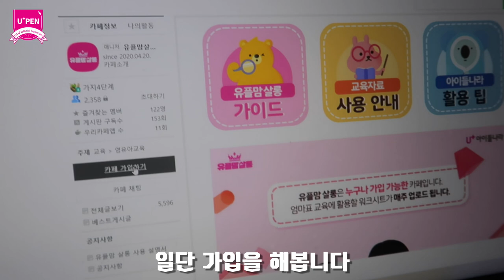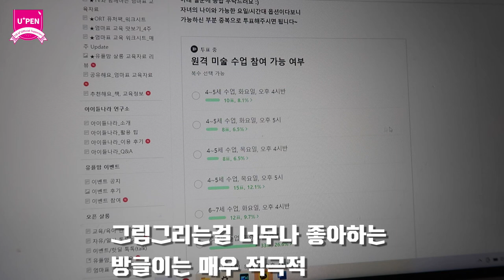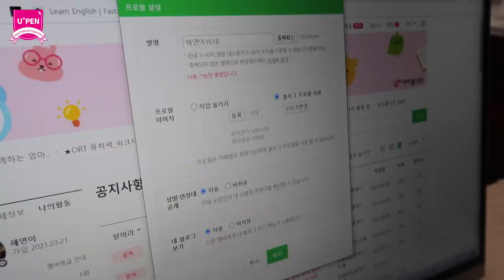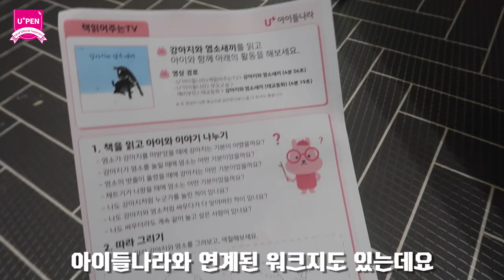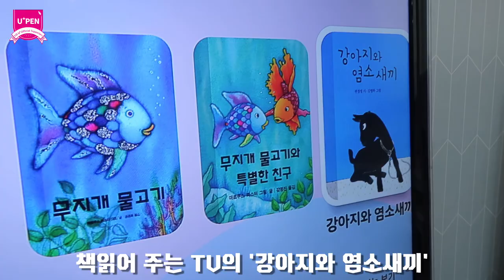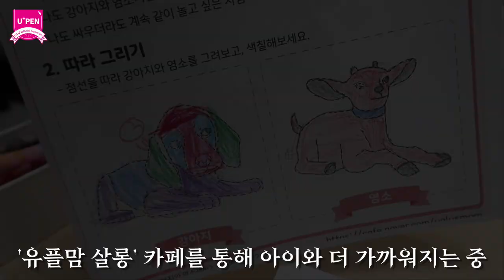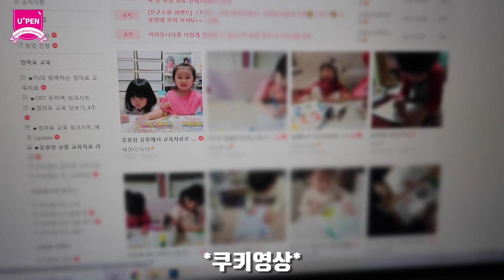4살,6살 엄마표 교육 / '유플맘 살롱' 카페에서 고퀄리티 무료 자료로 홈스쿨링하기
('유플맘 살롱' 카페 바로가기 )